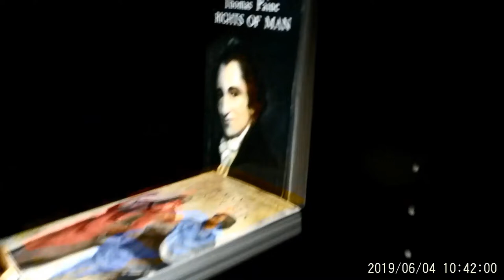Is This Considered a Vlog?